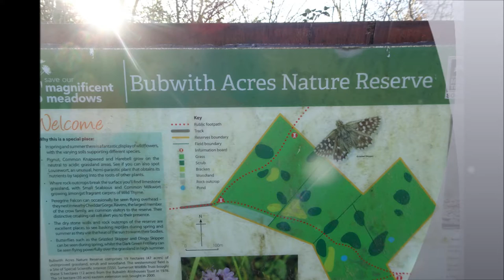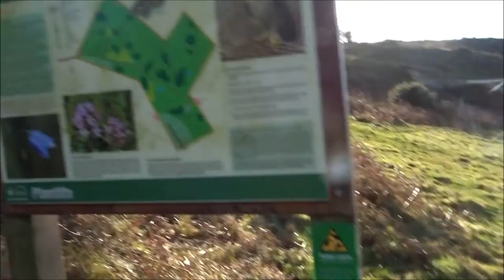First Ramble of 2022, Part II,' Bubwith Nature Reserve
Gorgeous scenery as I make the ascent  thru Bubwith Nature Reserve towards Middledown reserve...The first ramble of 2022 and on this day great weather at last...